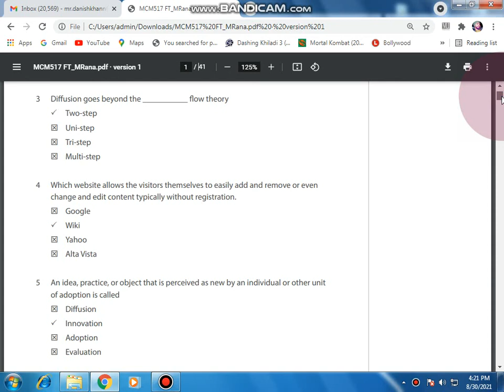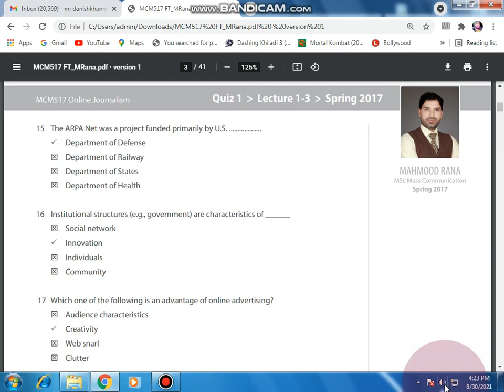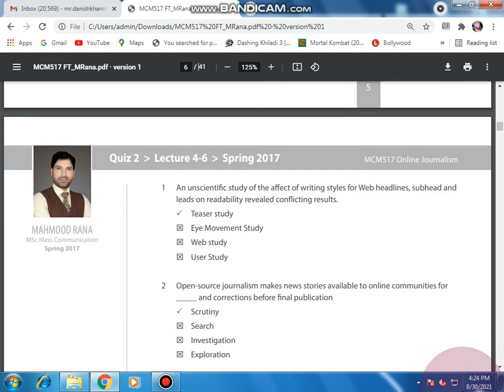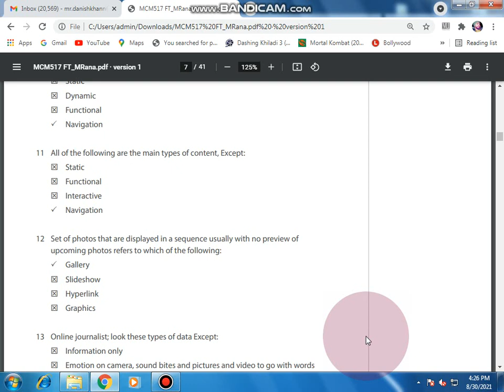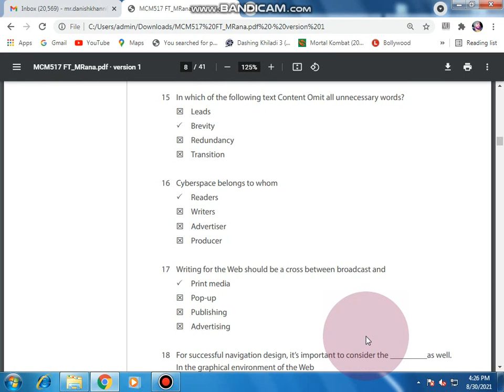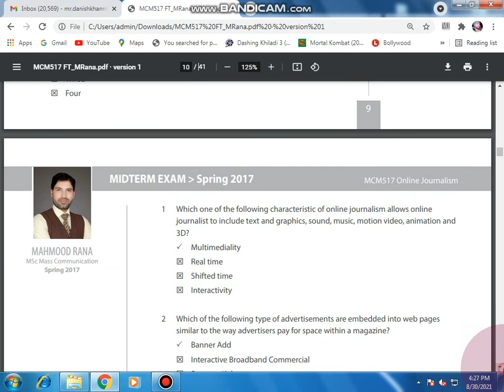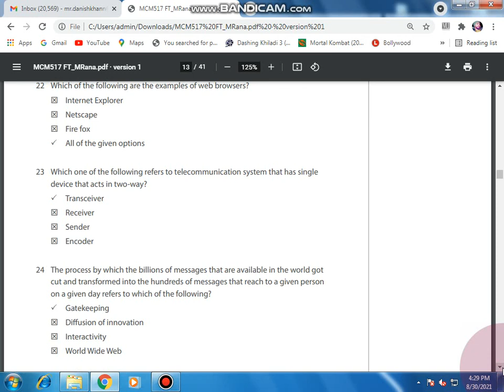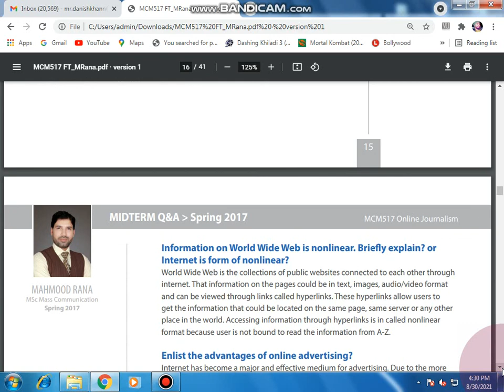MCM517 ONLINE JOURNALISM FINAL TERM PAST PAPERS 2021 || MCM 517 FINAL TERM PAST PAPERS VIRTUAL UNI